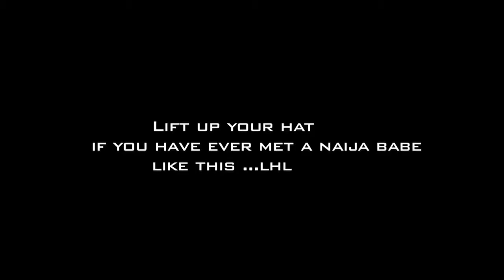THE LAGOS BIG GIRL'S GAME Reanne Opia, Yomi Black, Nnei Opia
We all know that Ladies play hard to get, but how hard can you play when living La Vida Gidi?